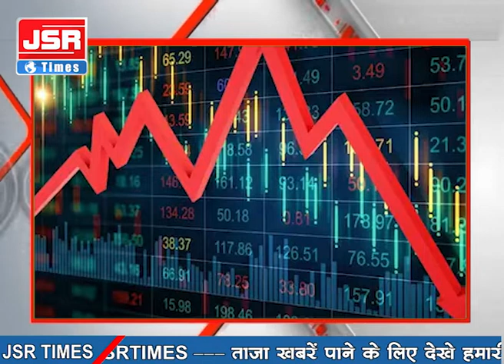देश-दुनिया की ख़ास खबरें